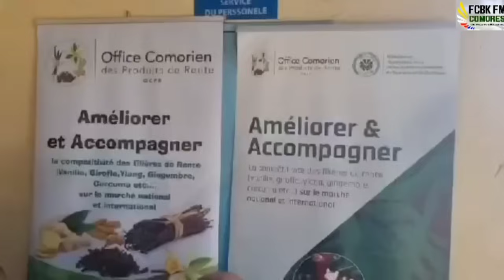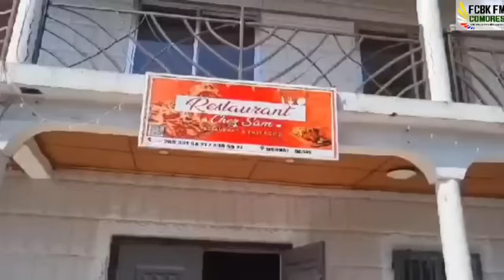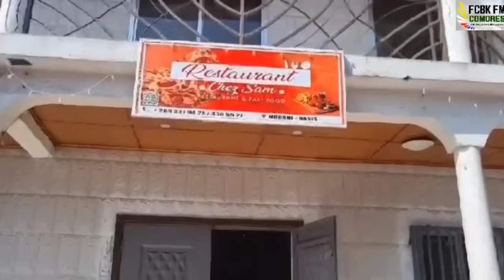𝐉𝗼𝐮𝐫𝐧𝐚𝐥𝐞 𝐃𝐞 𝐅𝐚𝐜𝐞𝐛𝗼𝗼𝐤 𝐅𝗺 𝐂𝗼𝗺𝗼𝐫𝐞𝐬 𝐄𝐧 𝐋𝐚𝐧𝐠𝐮𝐞 𝐍𝐚𝐭𝐢𝗼𝐧𝐚𝐥𝐞 𝐏𝐫𝐞́𝐬𝐞𝐧𝐭𝐞́ 𝐏𝐚𝐫 𝐎𝐮𝐛𝐞𝐢𝐝𝐥𝐥𝐚𝐡 𝐌𝐜𝐡𝐚𝐧𝐠𝐚𝗺𝐚 𝐃𝐮 𝟐𝟔 𝐀𝗼𝐮̂𝐭